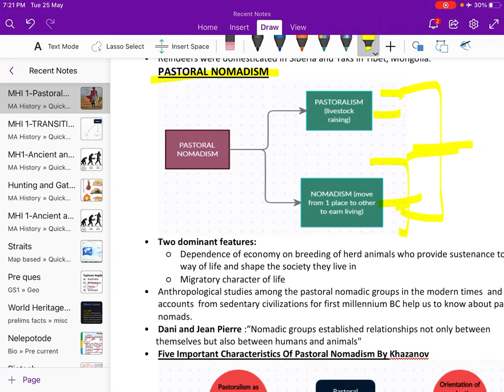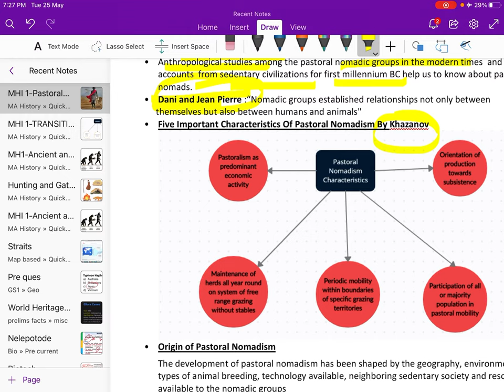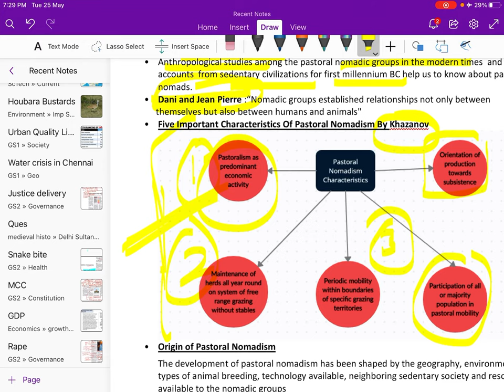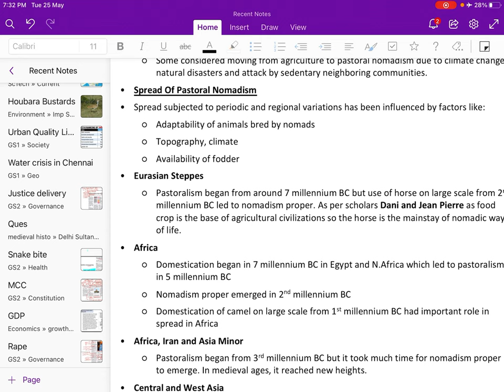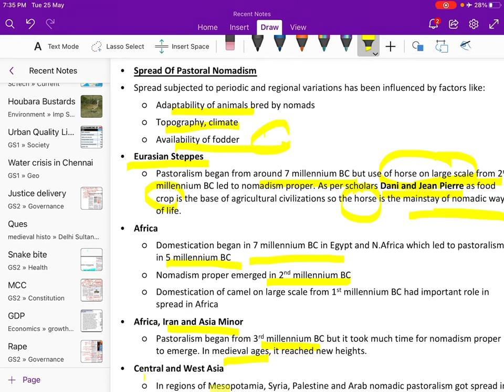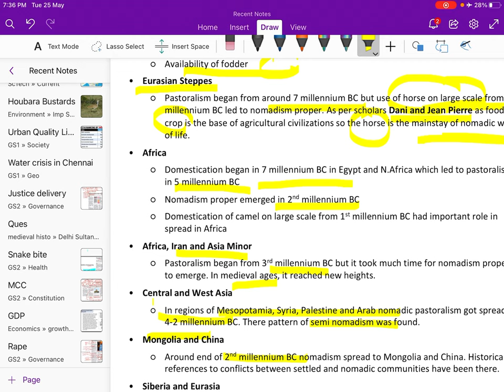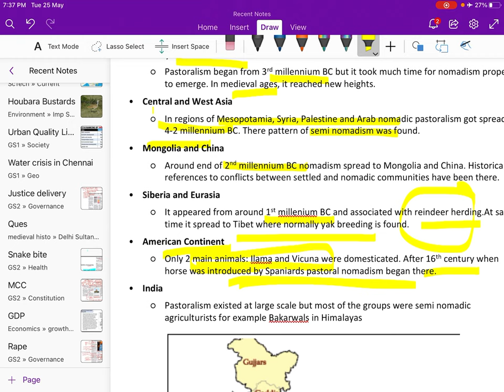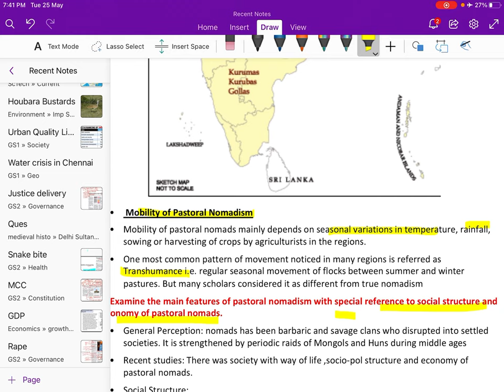Pastoral Nomadism(Part-2)|Ancient & Medieval World Societies lec5| IGNOU MHI 1 | MA HISTORY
Broadcasting 5th lecture covering  “Pastoral Nomadism” of new series containing all the topics related to “Ancient and Medieval World” which will help you to prepare for MA HISTORY(MHI 1- IGNOU) . Besides this you can also refer this series for any competitive exam.

Follow me  for updates and other important content on:
My Telegram Channel for updates and other important content